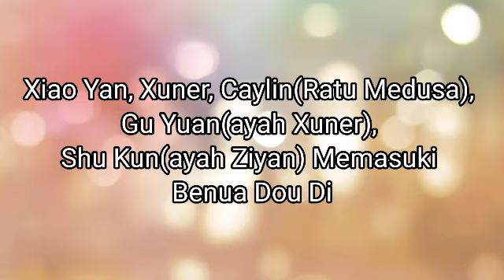BTTH 2 Battle Through The Heavens II Bab 1221-1225